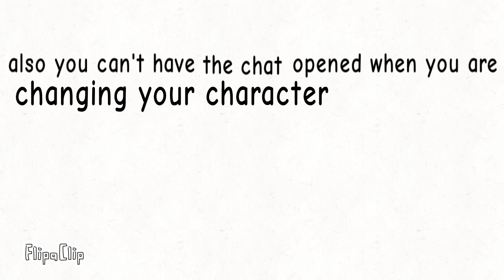Among us giltch